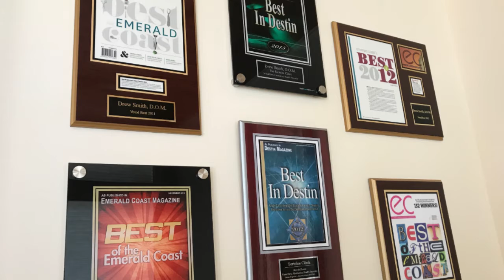Nathan Abbott Team: What can acupuncture really do?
- Today I’m super excited to bring you a look at a place my family and I have been visiting for years: the Tortoise Clinic. The acupuncture and herbal medicine they provide here are both absolutely amazing. To help me explain what the clinic does, I spoke with medical director Drew Smith. Drew found his calling for Eastern medicine years ago, and so I wanted to ask him a little bit about his story.

Thinking of selling?

Thinking of buying? Search all homes for sale on the MLS